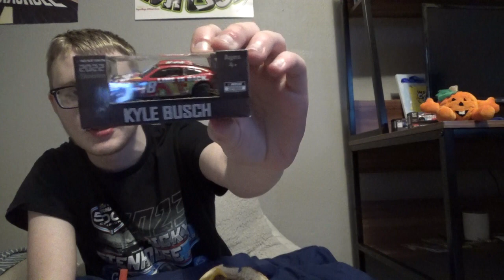Wendy's $5 Biggie Bag Mukbang/Talladega Review